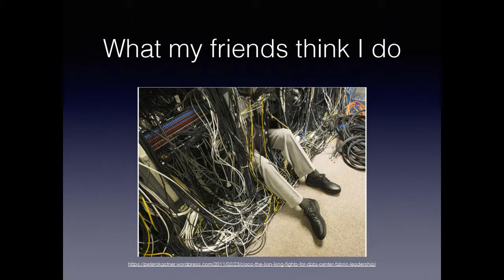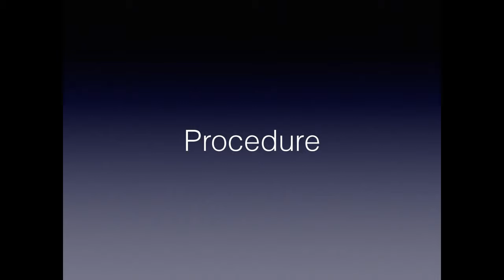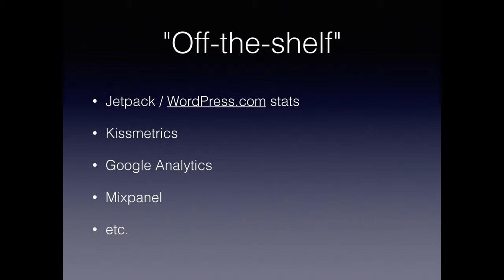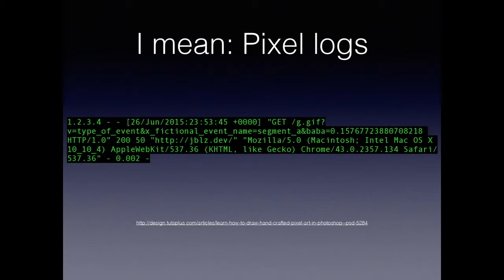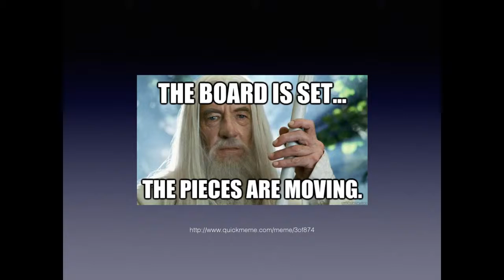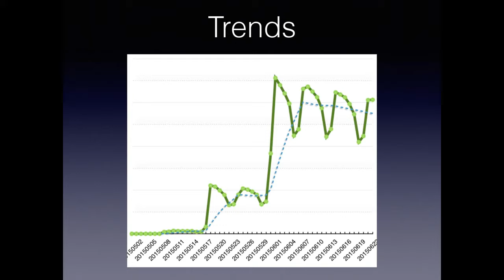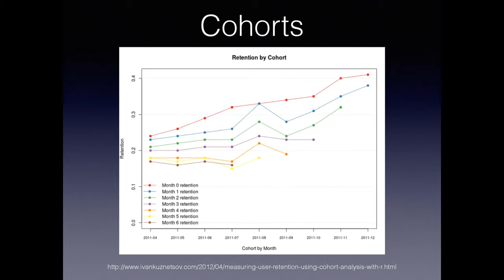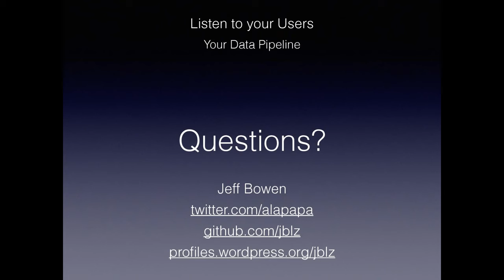Jeff Bowen: Listen To Your Users — Your Data Pipeline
Each time someone clicks onto your site, their actions tell a story. When you listen to these stories, patterns often emerge.
Your data pipeline (collection, processing, analysis, etc.) is critical to understanding how real users find and use your site and enables you to rely on more than intuition that you’re improving their experience when iterating on a design.